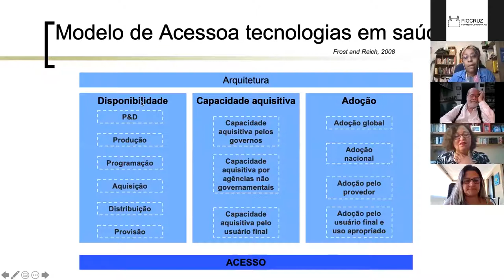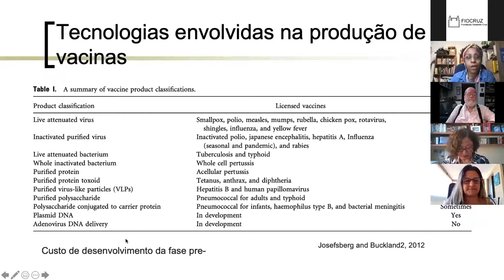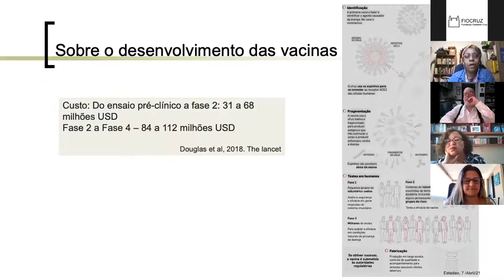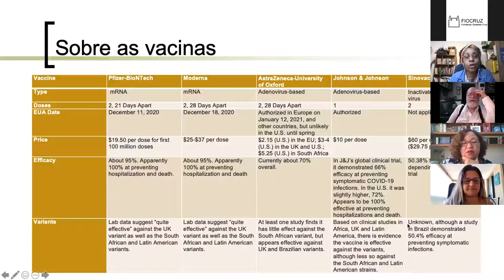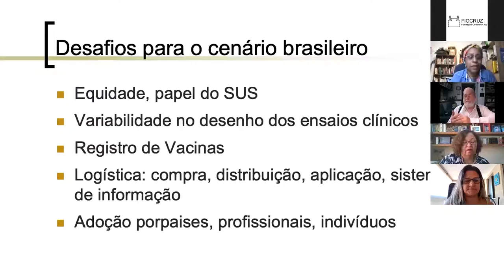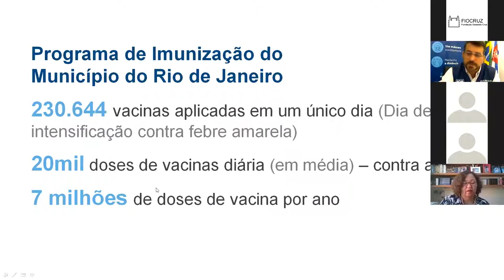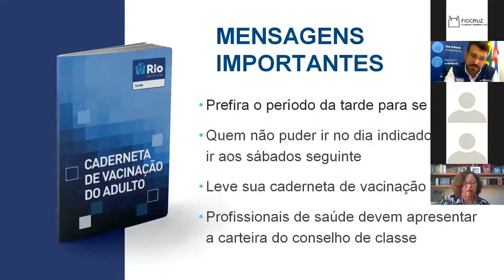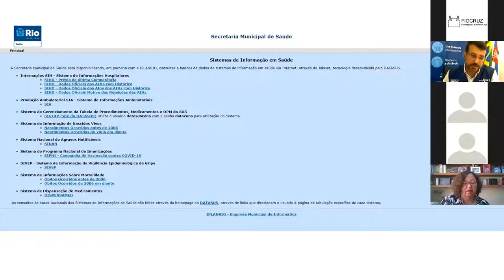XV Ciclo de Debates da Residência Multiprofissional em Saúde da Família ENSP/Fiocruz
Vacinação: do insumo à picada